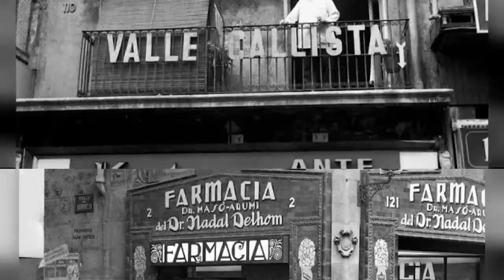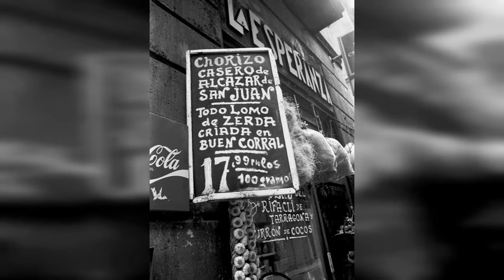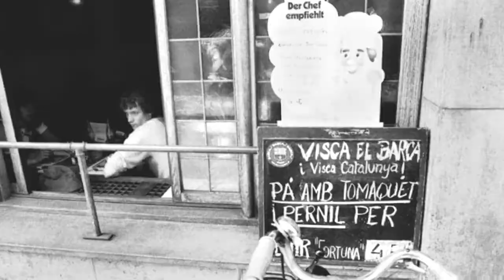Incredible Black And White Photographs Capture Street Scenes In Barcelona In The Mid To Late !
Born 1949 in Badalona, Barcelona, Spanish photographer Manel Armengol studied journalism in Barcelona. Since 1971, he has been making photojournalism independently so he is among the photographers who made photographic reports of the social movements against Francoism in his last years of government and that were distributed abroad through the CIS agency since in Spain there was censorship.

Armengol's work as a photojournalist continued to carry out different reports around the world until, at the beginning of the eighties, he had to abandon active photojournalism due to an accident. own reports of author photography, also dedicating to give lectures at universities.

His works have been exhibited in Spanish cities such as Madrid, Barcelona, Valencia, and also in cities of Venezuela or Japan. His publications include: El jard dels guerrers (1987), Voices of water, Memories of Winds (2001), Herbarium (2007), andTerrae (2009).

These amazing black and white photos are part of his work that Manel Armengol captured street scenes ofBarcelona from 1976 to 1979.

(Photo  Manel Armengol)
0:00 - Intro

?sub_confirmation=1
❤️About Us❤️